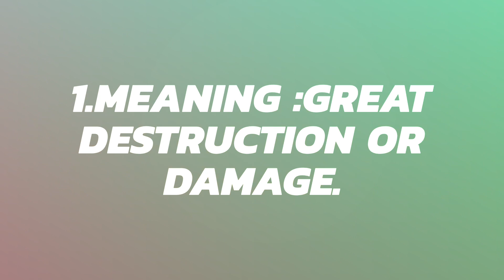What is the meaning of devastation | IELTS vocabulary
Meaning of devastation | News vocabulary | What is the meaning of devastation | IELTS vocabulary